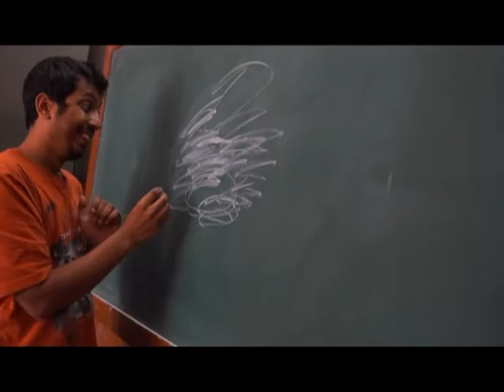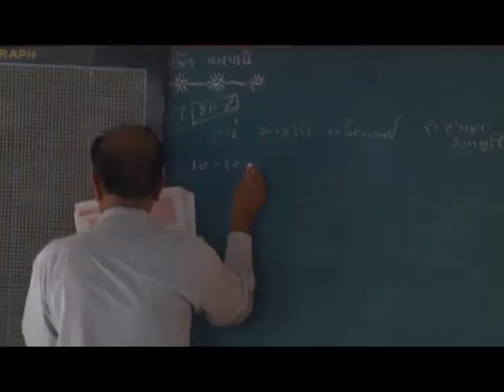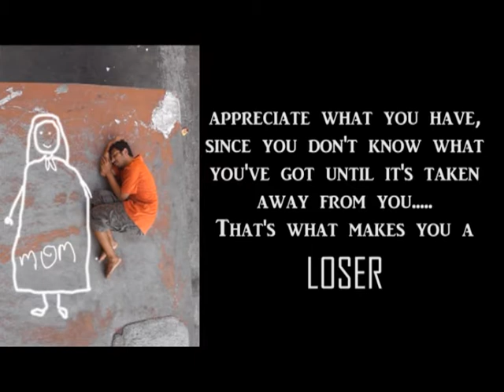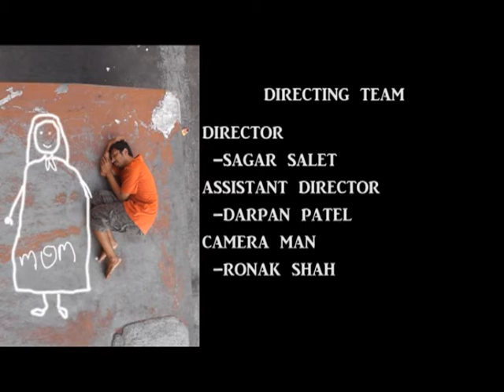Loser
OUR SHORT FILM "LOSER'" CAST, Sagar salet, Nirav viad, Harsh patel, Ronak shah, Dippu patel, center,

Centre name : Arena Animation Sayajigunj INDIA.